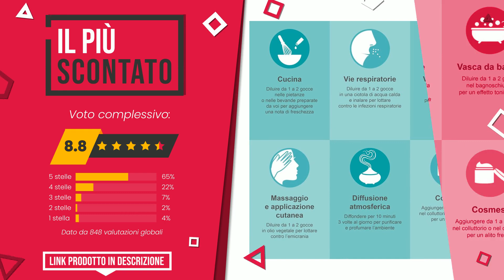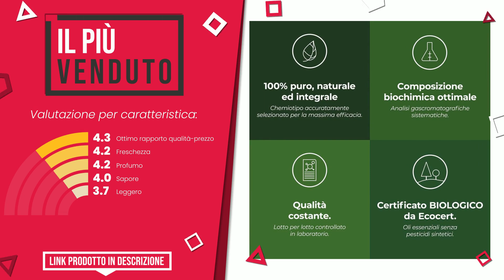Olio di menta piperita - Top 7 - (QualeScelgo)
📣 Link 'Olio di menta piperita' presenti in questo video:

✅ IL PIÙ SCONTATO: Olio Essenziale di Menta Piperita | 100% Puro e Bio | Contro...

✅ IL PIÙ ESCLUSIVO: Mystic Moments Olio essenziale premium di menta piperita - 1...

✅ IL MIGLIORE: Olio di menta piperita biologico Alteya (Mentha Piperita) 10...

✅ LA NOSTRA SCELTA: Ressources Naturelles Olio Essenziale Di Menta Piperita Biol...

✅ IL PIÙ VOTATO: Puressentiel, Olio Essenziale di Menta Piperita, 100% Puro, ...

✅ IL PIÙ DESIDERATO: PHATOIL Oli Essenziali di Menta Piperita 100 ml, Oli Essenzi...

✅ IL PIÙ VENDUTO: BIO - Olio essenziale MENTA PIPERITA - 30mL - 100% Puro, Nat...

Indice:
00:00 - Intro
00:05 - Olio Essenziale di Menta Piperita | 100% Puro e Bio | Contro...
00:31 - Mystic Moments Olio essenziale premium di menta piperita - 1...
00:58 - Olio di menta piperita biologico Alteya (Mentha Piperita) 10...
01:21 - Ressources Naturelles Olio Essenziale Di Menta Piperita Biol...
01:45 - Puressentiel, Olio Essenziale di Menta Piperita, 100% Puro, ...
02:13 - PHATOIL Oli Essenziali di Menta Piperita 100 ml, Oli Essenzi...
02:38 - BIO - Olio essenziale MENTA PIPERITA - 30mL - 100% Puro, Nat...